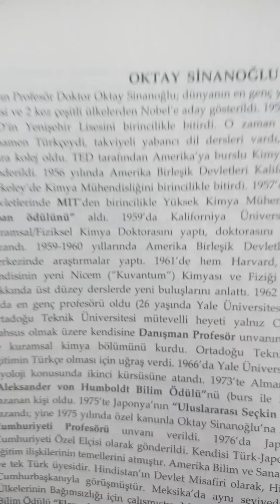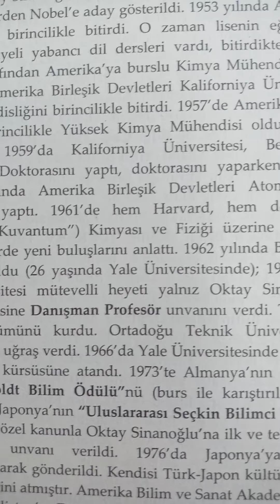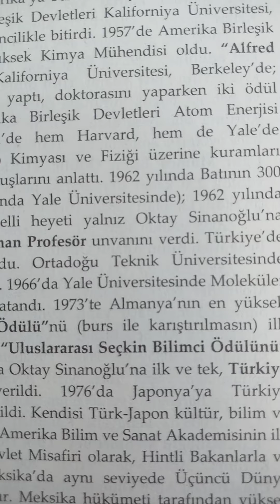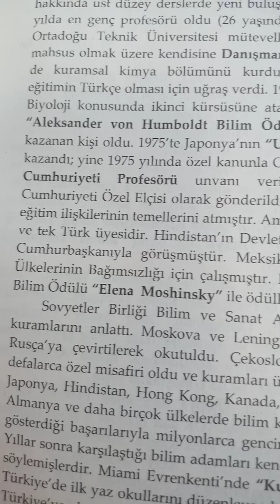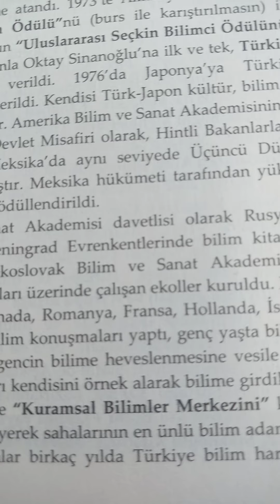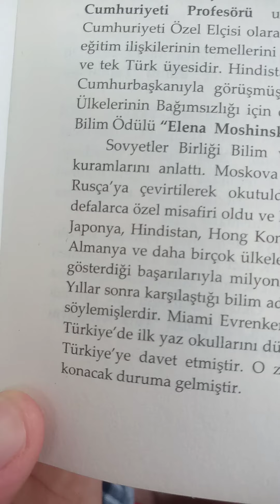Telefonunhafızası doldu. Oktay Sinanoğlu hocanın hayatı bir bütün olarakinşallahgelecektirinşaallah.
hayırlı işleri geciktirmemek gerekir.